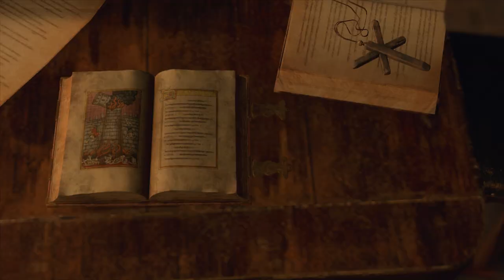Resident Evil 4 Remake “Modo Rendimiento” (Español, Ps5) Capitulo 9